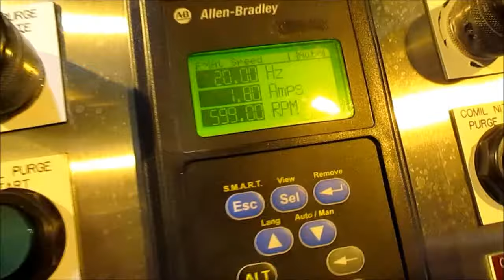FEC #42617 Activation and Operation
One (1) used Quadro Comil, model U10, stainless steel construction including machine, base, stand, motor, and Quadro hoist, 2hp, 230/460V motor with VFD controller, up to 3600 RPM beater speed range, serial # 0118, new 2002